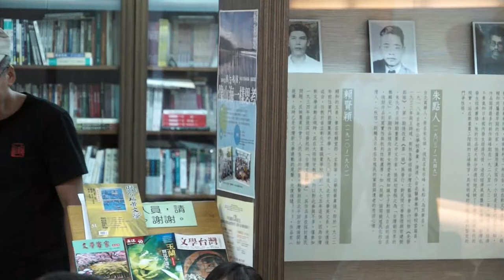2014-0719 【哲學『非』星期五@台中】─「守護！彰化台鐵宿舍村保存運動~我們一起找回城市的歷史記憶」 Part 1－自我介紹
座落於扇形車庫旁的台鐵宿舍村，因「彰化火車站北區都市更新計畫」，即將作為公園預定地。與台鐵人共同生活近百年的40棟日式建築中，僅有1棟於101年被公告為歷史建築，其餘的宿舍以及與城市一同呼吸的老樹們，都將面臨被拆除及剷除的命運。彰化「半線新生會」及其他20多個地方文史與在地公民團體連署發起「守護！彰化台鐵宿舍村保存運動」，經幾次的搶救行動及協調會後，縣府表示，確定保留文化局指定的4棟歷史建築，以及14棟暫不拆除。

6月16日上午，台鐵宿舍村的鐵路工會大禮堂內，聚集著許多關心台鐵宿舍未來的朋友們。彰化台鐵宿舍村保存運動志工群發起「要活化、全區調查，拒絕不當拆除」記者會，現場有多位學者、專家輪番現身聲援。而文化局文資審議委員會委員也在文化資產審議會議召開之前到場進行實地勘察，會中決議針對台鐵宿舍村提案列冊追蹤，成立專案小組再討論，文化局也將發文請相關單位，在該審議委員會未作成決議之前全面暫緩拆除。

台鐵宿舍村在數個公民團體及志工發起的一次次「守護！彰化台鐵宿舍村保存運動」與調查活動中，避免彰化成為一個失去歷史的城市，一點一滴的找回彰化城市的歷史記憶。然而，保存運動中卻也衍伸出許多可討論的議題：為何要提報台鐵宿舍為「歷史建築」或「文化景觀」？應該要全區保留還是部分保留？若為部分保留，該保留又是那些建築？以及台鐵宿舍村該如何活化及利用等等。在全面緩拆之後，身為彰化市民，以及所有關心台鐵宿舍村未來的朋友們，我們還可以做些什麼？對彰化這座城市還能有什麼樣發展的想像？

哲學星期五@台中首次與賴和文教基金會合作，將由半線新生會召集人邱明憲先生，以及參與保留運動的志工談台鐵宿舍村的保留運動，敬邀所有關心在地公共議題的市民朋友一同來了解、對話與討論，共同探討台鐵宿舍村的願景及對於彰化城市的夢想藍圖！

【地點】彰化賴和紀念館
【地址】彰化市中正路一段242號4樓
【主持】周馥儀│賴和文教基金會執行長
【與談】邱明憲│半線新生會召集人
玉米媽媽│彰化台鐵宿舍村保存運動志工

【主辦】哲學星期五＠台中、賴和文教基金會

【參考資料】
守護！彰化台鐵宿舍村保存運動
彰化台鐵宿舍村恐因都更遭拆！各界急搶救文化記憶